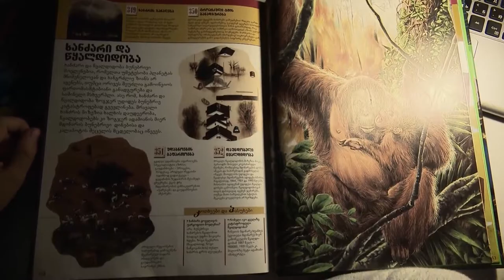ძალადობა არაა ბუნებრივი / არა ძალადობას / ჰეშთეგი / Hashtag